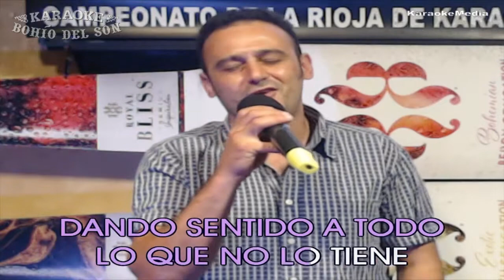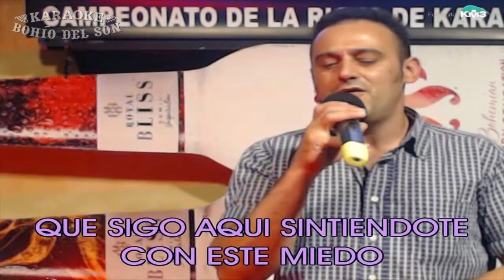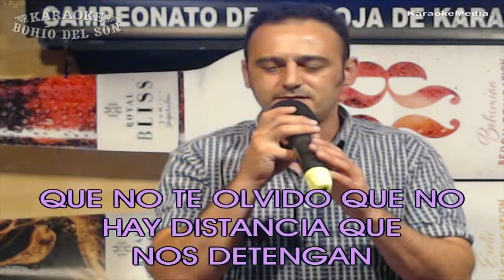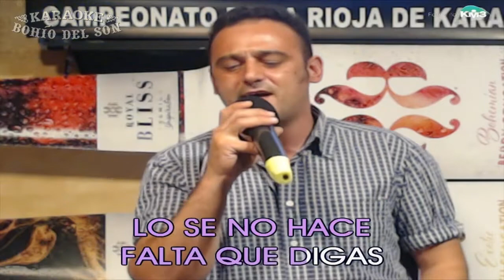VII CAMPEONATO DE LA RIOJA DE KARAOKE EN LOGROÑO.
Toño Colmenero en la sexta sesión clasificatoria de la séptima edición del Campeonato de La Rioja de Karaoke.